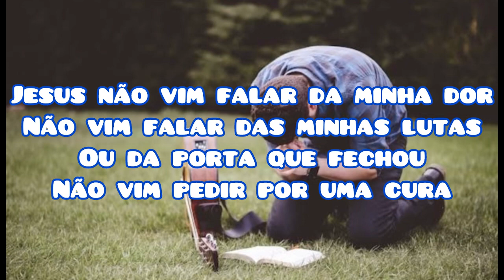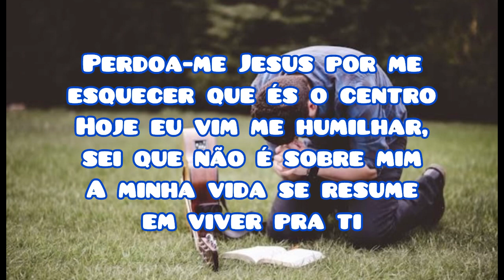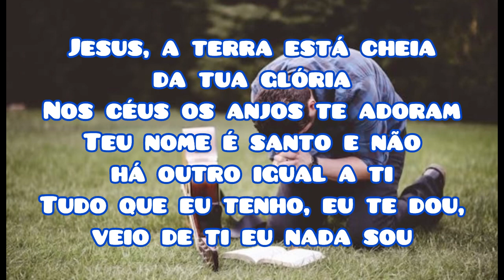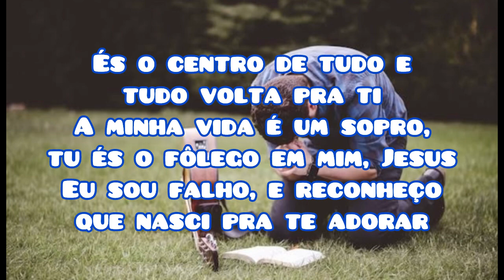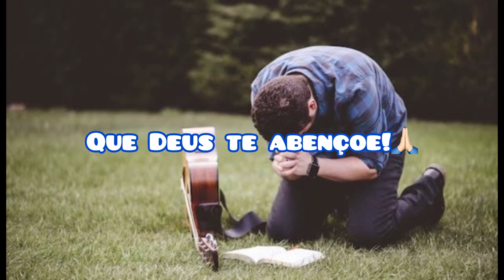És o Centro (letra) - Guilherme Fidelis